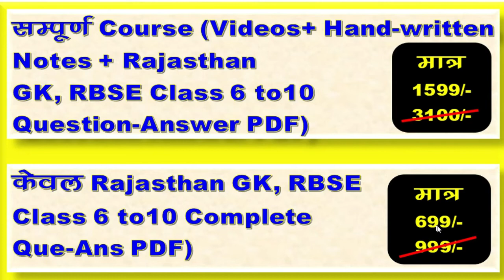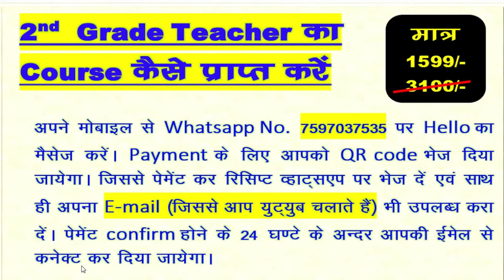2nd grade / Course Material/ 1st GRADE/ 2nd GRADE/ राजस्थान GK/ Anu Jadoun/ syllabus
1st GRADE/ 2nd GRADE/ राजस्थान एक परिचय/ Anu Jadoun/ most important